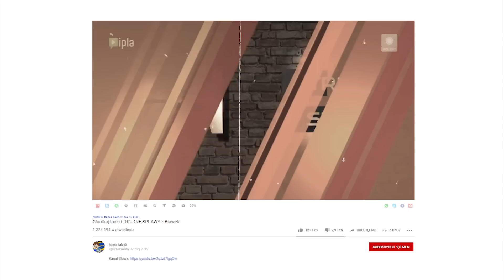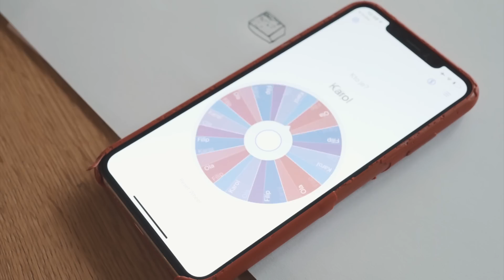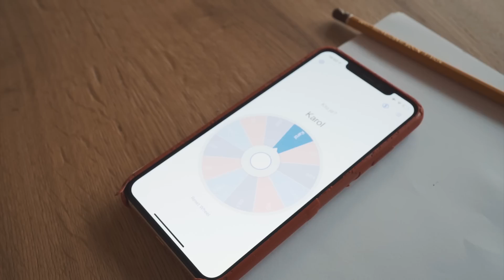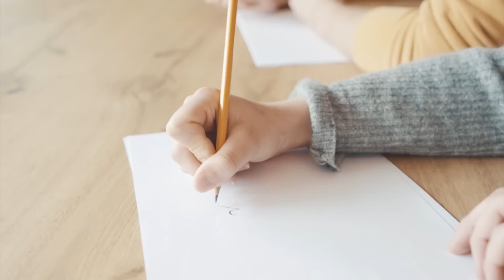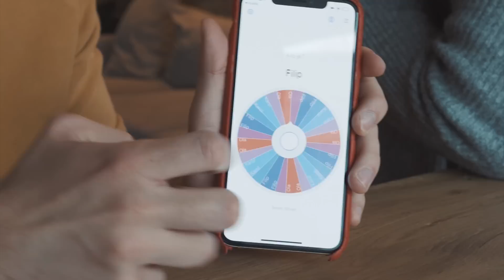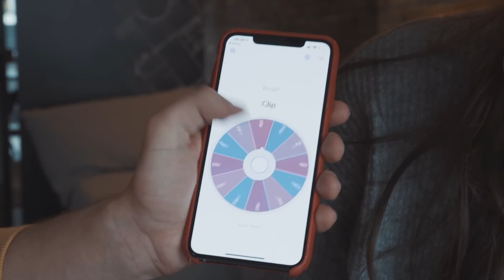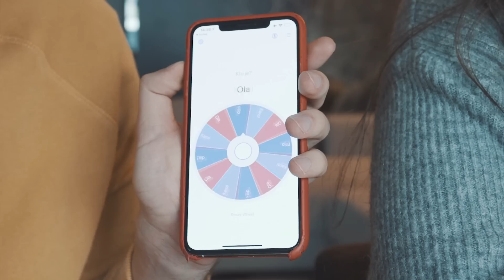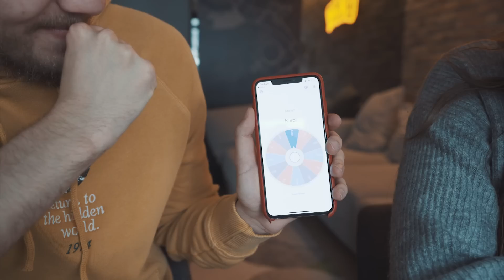JESZ co NARYSUJESZ z Olą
100.000 👍 = Filip kupuje mi SAMOCHÓD!

Ostatnio wystąpiłem w odcinku u Naruciaka w którym powiedziałem, że szukam znajomych w efekcie czego... nagrywam odcinek z Olą! I dzisiaj robimy trend z zagranicy, a mianowicie jedna osoba rysuje coś na kartce, a następnie losujemy kto ma tą rzecz z rysunku... zjeść! Co z tego wyszło? Sami zobaczcie, miłego ogladania!